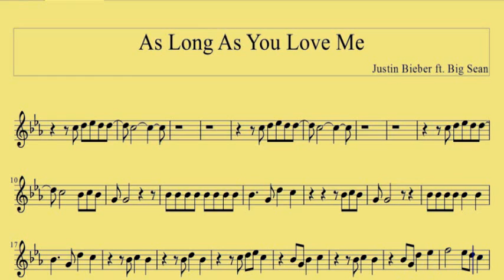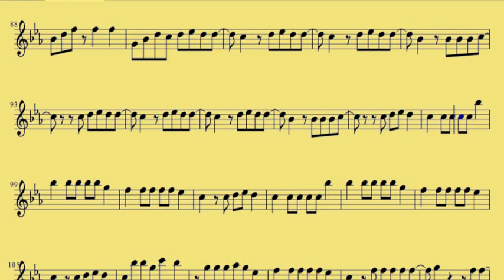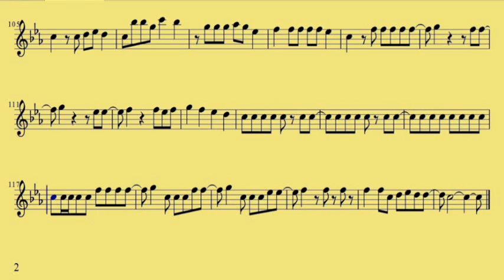[ Oboe ] As Long As You Love Me